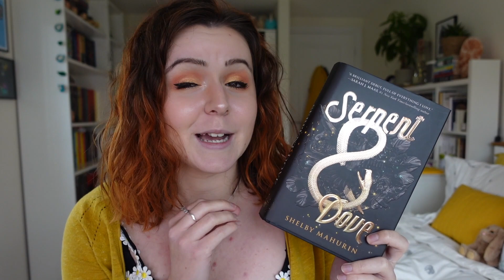The vlog where I‘m changing things up a bit! | Weekly reading vlog